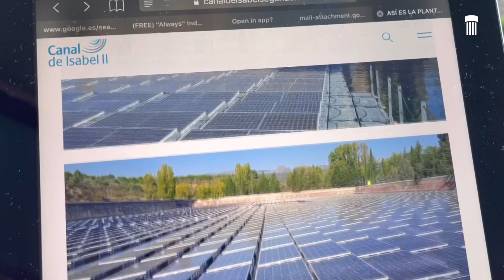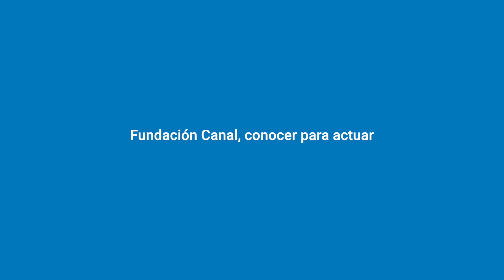"Energías limpias sobre agua" | Videoblog | Medio Ambiente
En esta entrega del videoblog ambiental de la Fundación Canal con Adela Ucar encontraréis información acerca de las energías limpias y distintos proyectos exitosos para mitigar los efectos del cambio climático y cuidar el planeta.

Si eres profesor, recuerda que ponemos a tu disposición recursos didácticos. Son materiales en formato audiovisual, clasificados por temáticas y libre acceso y descarga a través de la web. Además, hemos preparado una propuesta didáctica con actividades diseñadas para los alumnos de Primaria, ESO y Bachillerato.